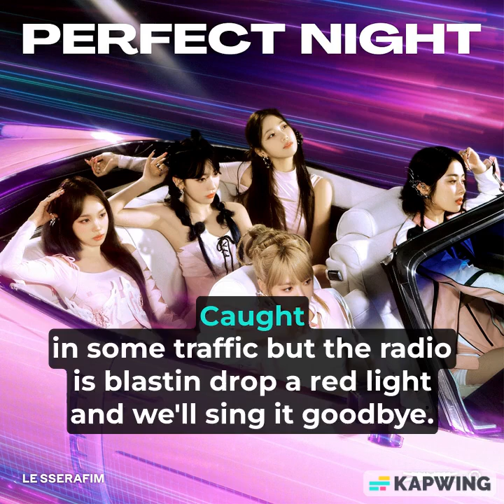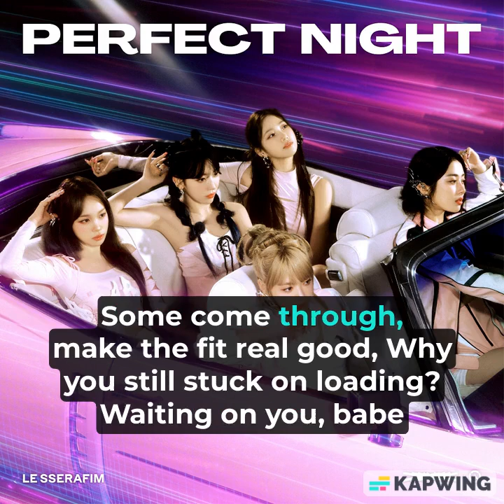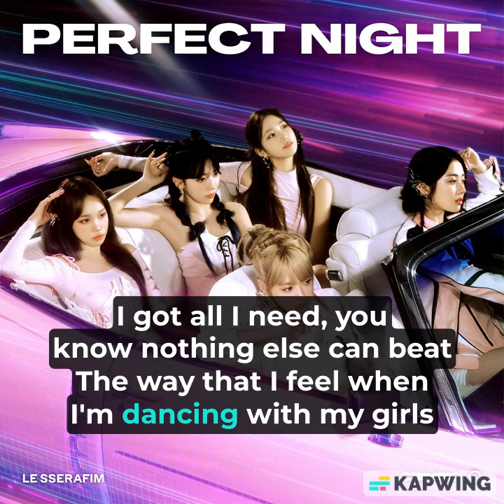Perfect Night Lesserafim Lyrics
Perfect night lyrics